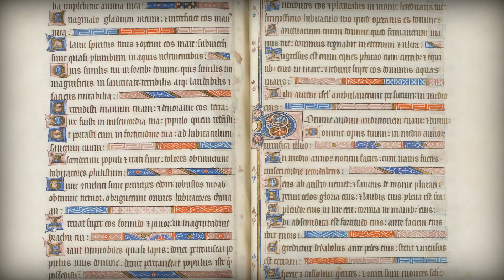Book Minute: Bohun Book of Hours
Throughout the Middle Ages, the aristocracy engaged with the Bible through elegant devotionals known as books of hours. The Bohun Book of Hours and Psalter features the crests of three noble families corresponding to the life story of Elizabeth de Bohun, Countess of Northampton. Richly illuminated and featuring expert calligraphy, the manuscript and its elaborate ornamentation exemplifies only the countess’ later life. As a child, her father was executed, and she was imprisoned for a time in the Tower of London. After being widowed, it was William De Bohun, her second husband, with whom she commissioned the Psalter portion of the manuscript. Centuries later, that same book of hours was put on display in New York City to raise money for the pedestal for the Statue of Liberty.

Sign up to receive The Book Minute in your inbox every Monday